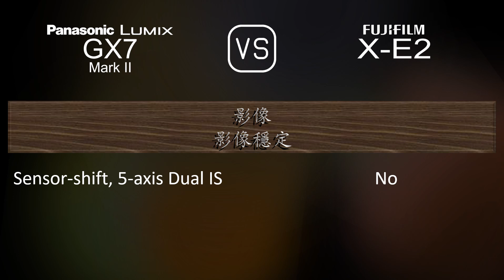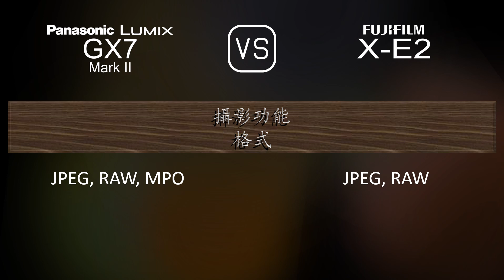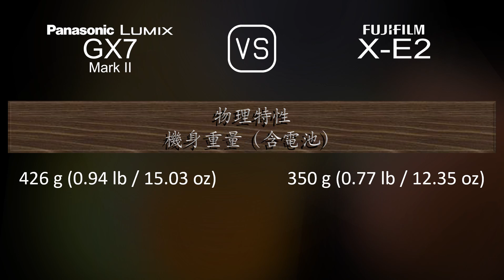Panasonic Lumix GX7 Mark II 與 Fujifilm X-E2 的規格比較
本片是 Panasonic Lumix GX7 Mark II 與 Fujifilm X-E2 的功能概述和規格比較 (comparison of specifications)，希望對您有所啟發。感謝您的支持。

00:25 推出
00:33 機身
00:40 影像感測器
01:01 影像
01:16 光學與對焦
01:41 屏幕
01:58 取景器
02:13 攝影功能
03:06 錄像功能
03:20 儲存
03:24 連接性
03:49 物理特性
04:07 雜項